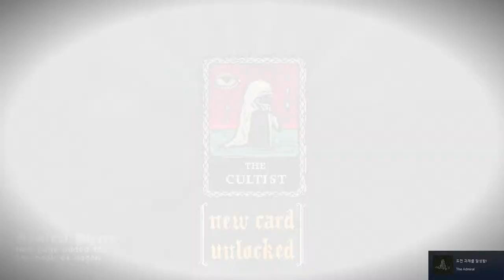[Sea Salt] Play